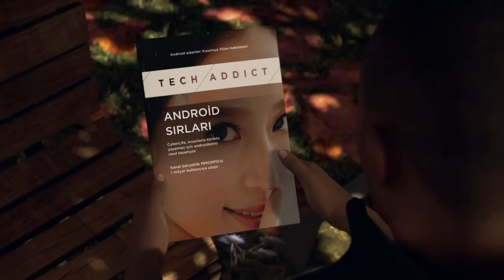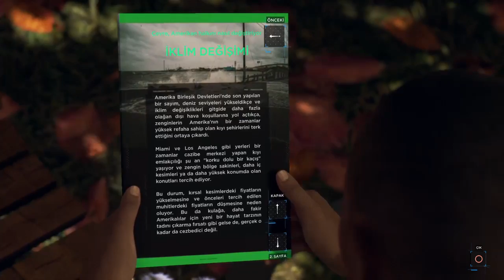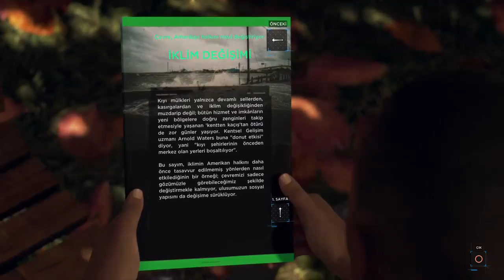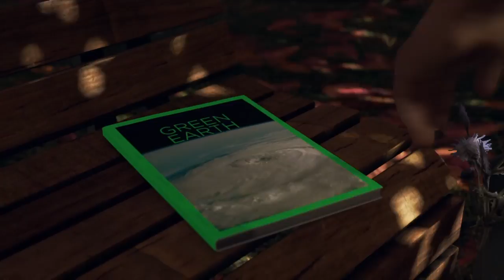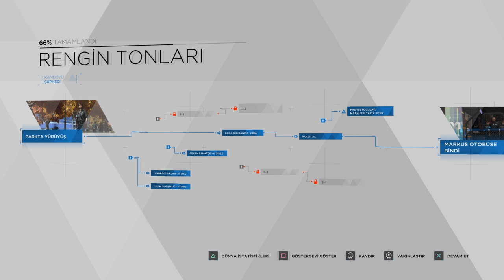Detroit: Become Human - Chapter: Opening & Shades of Color (Part 2)